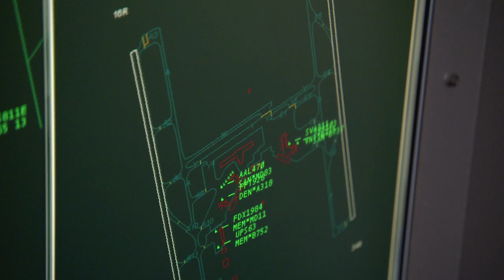Stevie Philbrick: Tracking Sky-High Success at Sacramento City College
Meet Stevie Philbrick, an Air Traffic Controller student at Sacramento City College who wants to follow in her grandfather's footsteps and launch a dream career of a lifetime. Stevie says SCC, one of the four Los Rios colleges, is helping her find her success. You too can find your success at the Los Rios Colleges. Apply today! success.losrios.edu